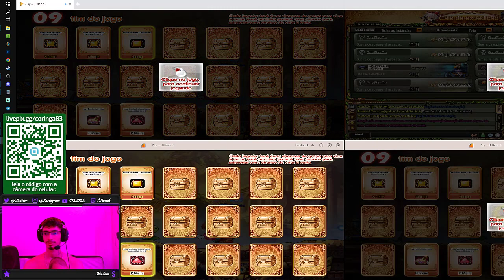DDTank 2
Festival DDTube do DDTank 2
S1: Coringa™